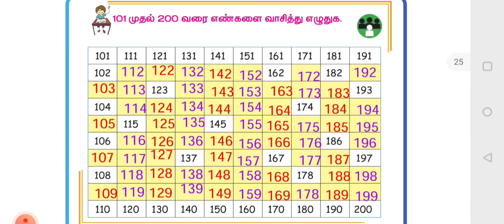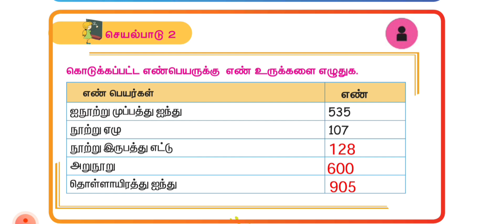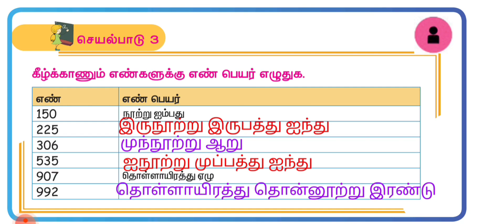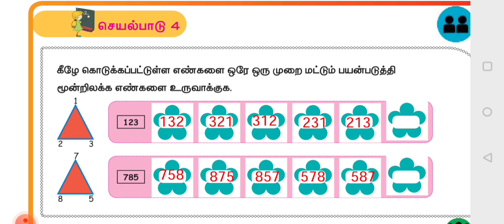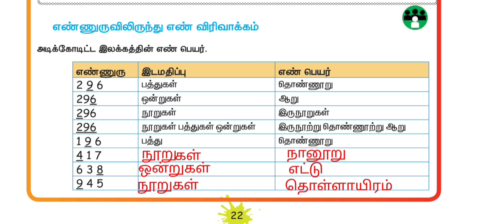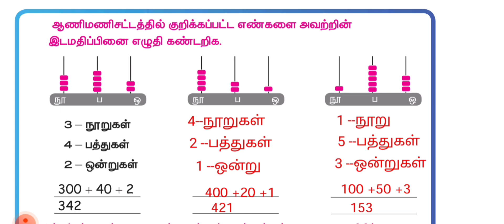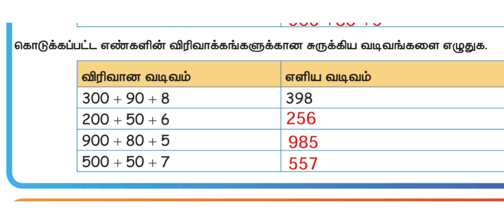எண்கள்//மூன்றாம் வகுப்பு//கணக்கு//முதல் பருவம்//பகுதி-2//இடமதிப்பு//எண்பெயர்//விரிவான &எளிய வடிவம்//